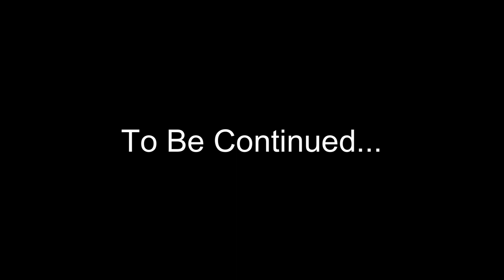Minecraft Hard Mode Adventure Series - Episode 1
Minecraft Hard Mode Adventure Series - in this series ToriPlayz and RadDad take on Minecraft hard mode and work to survive all the challenges of starting a new world.  Join the adventure with us!

Kid-A-Loo is a 100% family friendly channel with no bad language so everyone can feel comfortable watching fun gaming videos, Minecraft tutorials and content like this Minecraft hard mode adventure series!

Kid-A-Loo (KidALoo) creates family friendly gaming videos, educational content, Minecraft tutorials and adventure vlogs! Our favorite games are Minecraft and Roblox but we also have fun recording computer games, doing book reviews and trying out new mobile games to share with our subscribers.

We hope you enjoyed watching this Minecraft hard mode adventure series as much as we did making it!

The Kid-A-Loo team is made up of:

- ToriPlayz (the builder)

**Our Groups:

FNA Nation - we are part of FNA Nation, a group of family friendly YouTubers who make content like this Minecraft hard mode adventure series that is suitable for kids of all ages!

Tankee - we are creators for the Tankee platform, a collection of family friendly videos that have been manually reviewed and approved as family friendly. You can find our content like this Minecraft hard mode adventure series and great content from other creators at Tankee online, on your Roku streaming device as well as on mobile from the Android and IOS platforms.

At Kid-A-Loo we have fun while learning!  Technology has created many opportunities for learning including, communication, video recording, creative building, game play commentating, coding, video editing and more! If you liked this Minecraft hard mode adventure series we would love to hear from you about what other family friendly videos you would like to see!

Thank you for checking out our KidALoo family friendly gaming videos and joining us for this Minecraft hard mode adventure series!